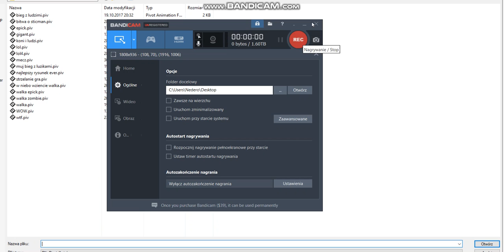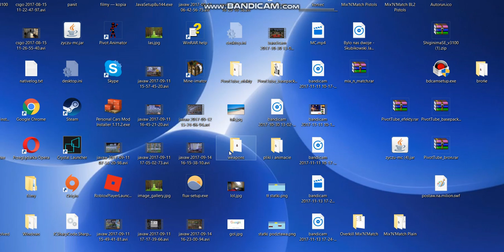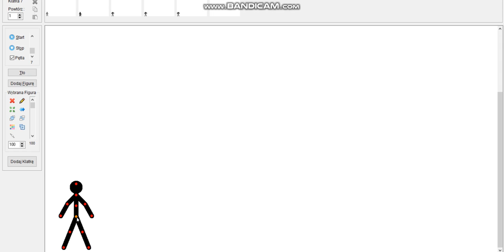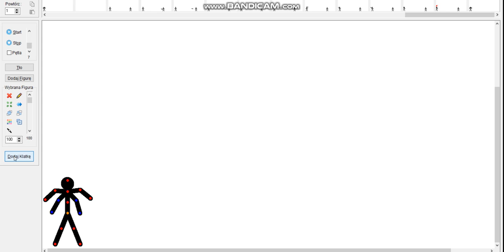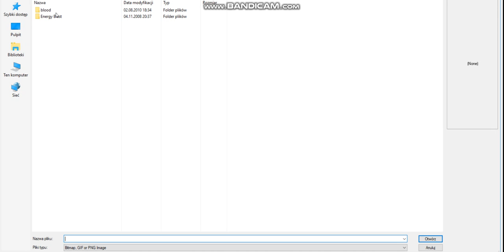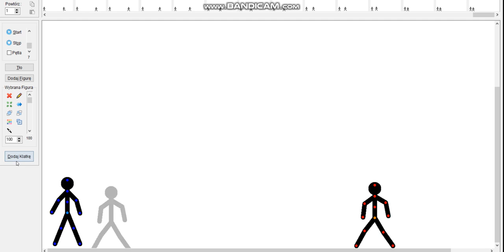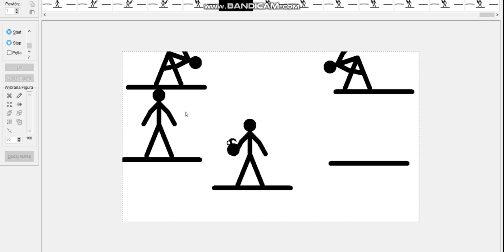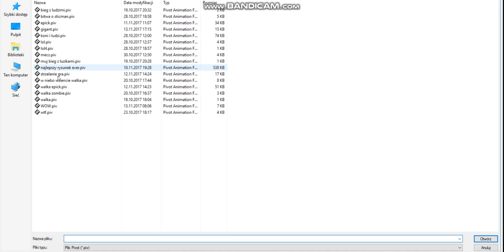PIvot #1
Oto pivot program abnimacyjny